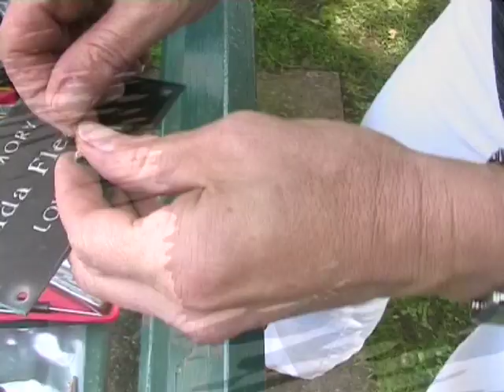Swan Song (from Palace Intrusions, Wells, Somerset, 2008)